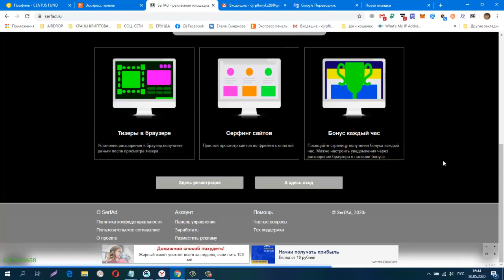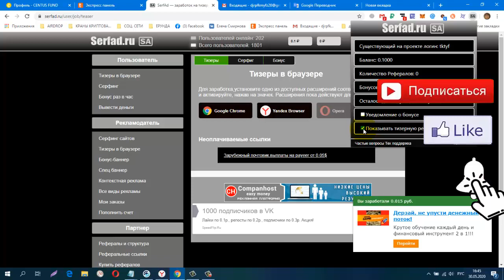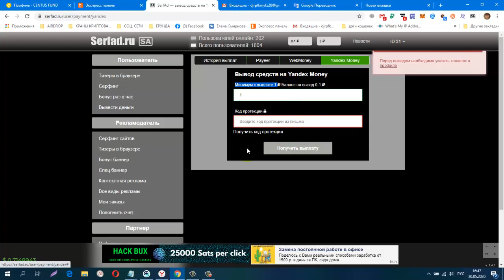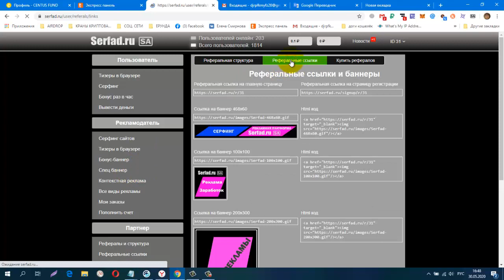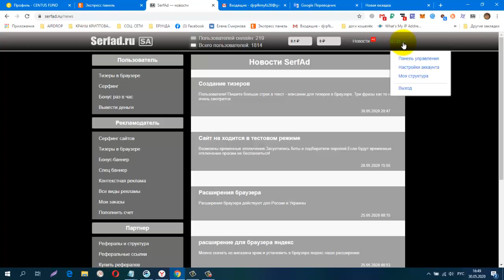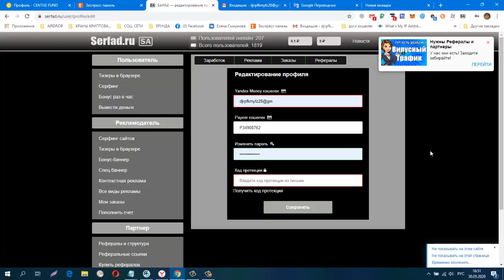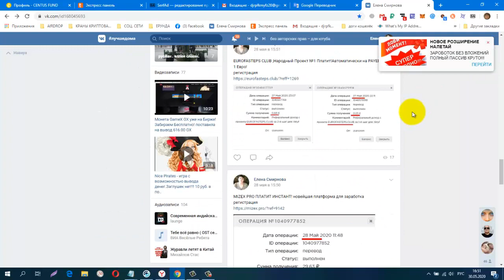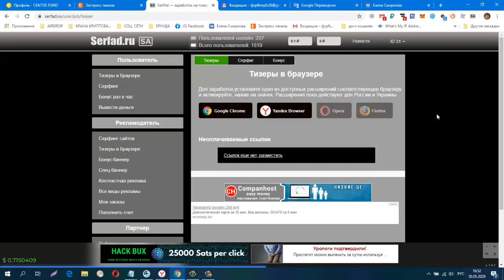Без вложений НОВОЕ Расширение Serfad, надежный заработок в сети Заработок на Пассиве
Минимальная сумма для вывода 2 руб.
Расширения браузера действуют для России и Украины
Cайт на ходится в тестовом режиме
Возможны временные отключения.Засуетились боты и подбиратели паролей.Если будут временные отключения просим не беспокоиться!
обменник Magnetic Exchange
регистр.
СОЦ. СЕТИ , РЕФЕРАЛЫ В ЛЮБОЙ ПРОЕКТ!
CashJuice
gohubz.
РАСШИРЕНИЯ ДЛЯ ПАССИВНОГО ЗАРАБОТКА И РЕКЛАМЫ
постепенно будут добавляться новые краны.
Мои дополнительные ютуб каналы
ССЫЛКА НА НОВОСТНОЙ ЧАТ VK.
Бесплатная Реклама. Заработок в Интернете.
Домашний Бизнес в Интернет. Реклама.
Бесплатная Реклама, Для Всех !